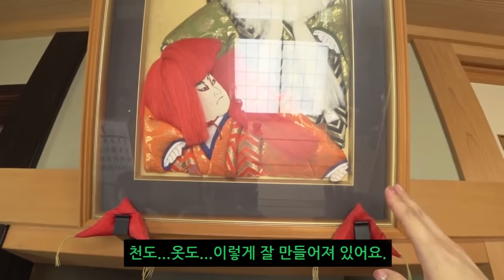[SUE TV]일본단독주택❤️日本田舎の一戸建て❤️The house of japan🏠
친구들! 안녕하세요!!SUE TV（슈티비）는 한국과 일본의 문화,먹방등의 여러가지 재미나고 신나는 것들을 소개하는 채널입니다.

みなさん！ありがとうございます！！SUE TV（しゅTV）は日本と韓国の文化とか、たべものとか、色々面白いのと楽しいのを紹介してるチャンネルです。

Hello ~ Everyone! Sue TV is a channel that introduces Japanese and Korean culture, food, fun and entertaining diverse cultures.